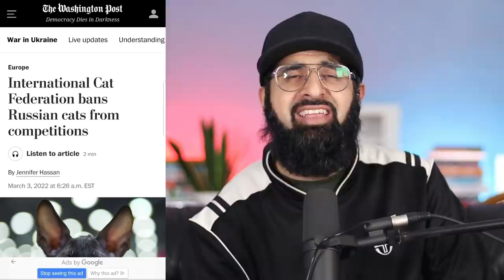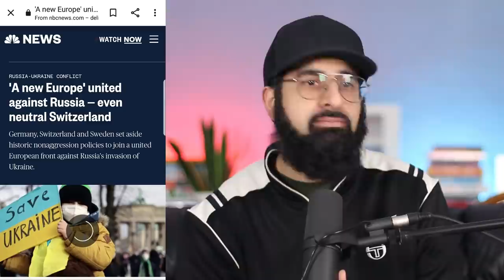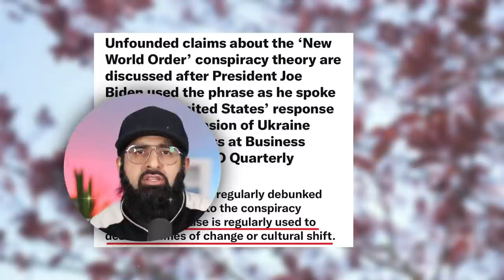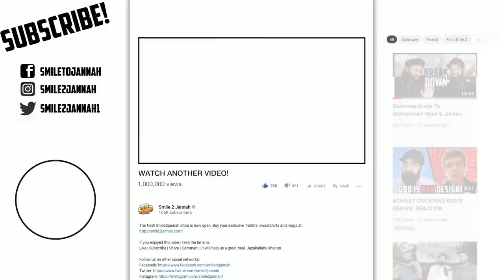THEY'RE NOT EVEN HIDING IT NOW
Biden actually said this, word for word. What do we take from this?

0:00 Intro & Disclaimer
0:37 US control
1:49 Balanced conspiracy
3:34 Liberalism
4:40 Who is in control?
5:44 Very important lesson